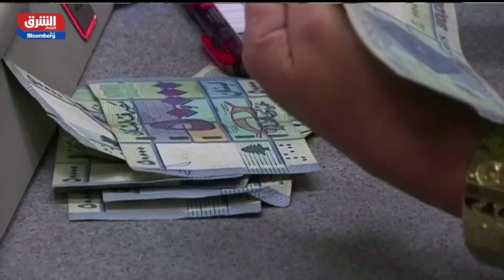وزير المالية اللبناني: القرار اتُخذ بخفض دعم السلع الغذائية.. وقريباً البنزين - الجلسة الأولى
أعلن وزير المالية في حكومة تصريف الأعمال أن لبنان يعتزم تقليص دعم المواد الغذائية، وزيادة أسعار البنزين تدريجياً للحفاظ على الاحتياطيات الأجنبية المتضائلة.
وكشف غازي وزني في مقابلة مع بلومبرغ، أن لدى مصرف لبنان 16 مليار دولار متبقية من الاحتياطيات الأجنبية، منها مليار إلى 1.5 مليار دولار فقط يمكن استخدامها لتمويل الدعم، وهو ما يكفي لمدة شهرين إلى ثلاثة أشهر، وذلك بعد أن انخفضت الاحتياطيات إلى النصف من نحو 30 مليار دولار قبل عام.

الجلسة الأولى
نشرة تتناول أبرز الأخبار الاقتصادية لمنطقة الخليج وأداء أسواقها المالية.